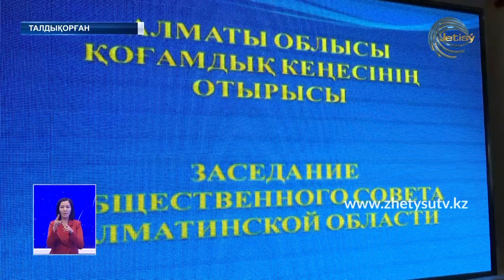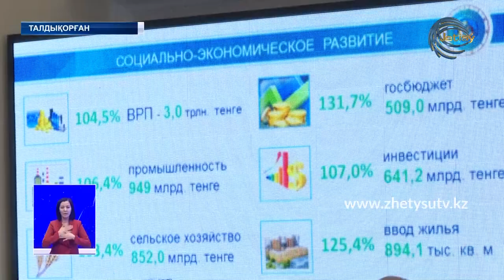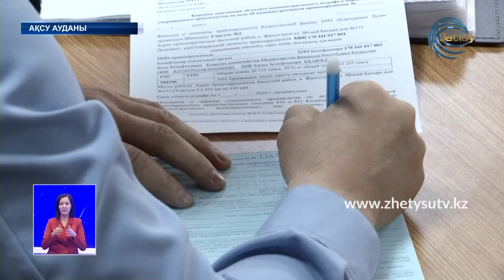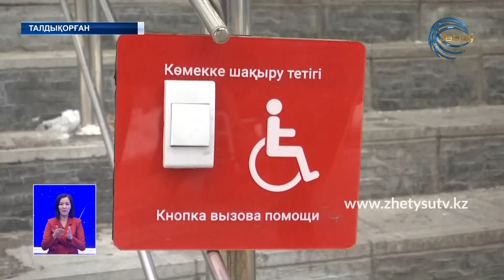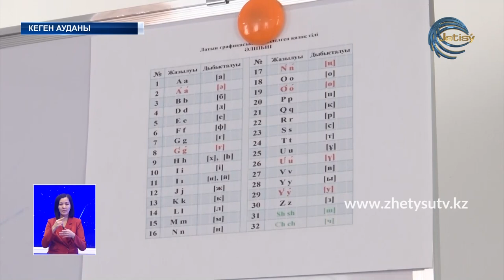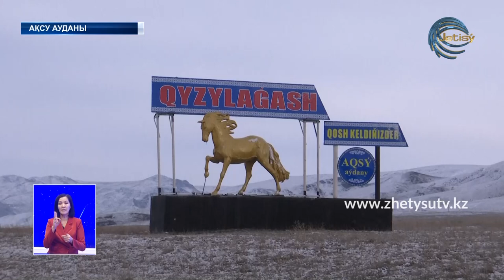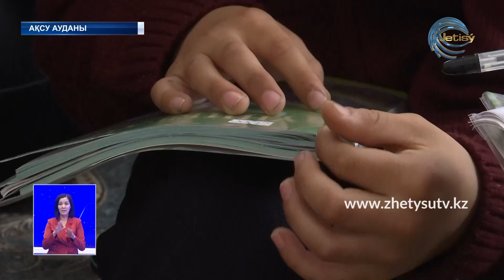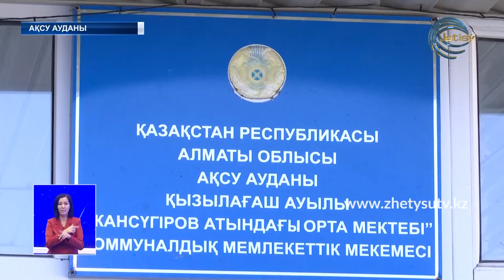Жаңалықтар (14.02.20) Жетісу